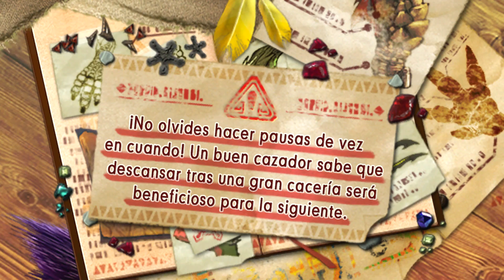Monster Hunter Generations Ultimate ✨#1 "Rostana, la cazadora"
P.D: este primer vídeo va sobre la personalización de nuestra heroína y las charlas con los habitantes de Bherna. Todos los demás serán cazas, ya sabéis como van las cosas ;D

Ya sabéis, chica se une al gremio y por cosas de la vida (y tras cazar a tropecientos monstruos) tiene que cazar al monstruo que amenaza al mundo y/o las vidas de muchas personas. Naaaaaada, cosas que pasan.
Pero y lo divertido que es, eh?  XD
P.D: ¡¡¡digamos no a las versiones vanilla de MH!!!
P.D.2: este MH no es para casuals XD
La espera fue larga (dos pu años y pico) pero al final tenemos las versión definitiva de Monster Hunter Generations, de verdad ya lo dije en su momento y me reafirmo. No pienso comprar un MH en su versión "vanilla". Pero eso forma parte del pasado y ahora por fin, tenemos el MH mas completo y grande de todos. No tendrá los gráficos de World pero sin duda es mucho mas MH que World y eso es lo que quiero.
El MH que reune todas las generaciones y con contenido para mucho tiempo, y sin estar "casualizado".  Una gozada XD